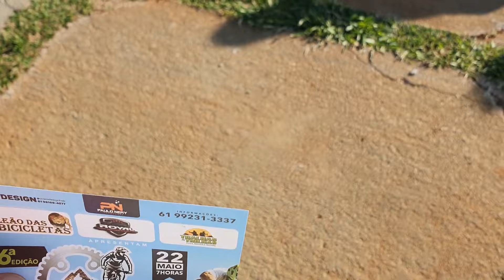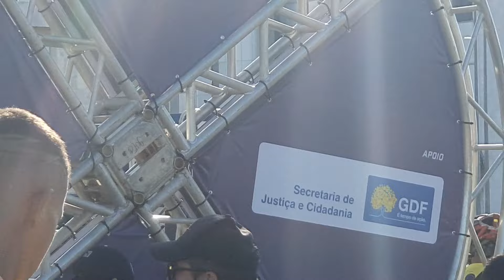36º Pedal - 8ª edição do BORA DE BIKE - Record TV Brasília - 2022 | Parte I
Um dos objetivos deste vídeo é que ele sirva de incentivo para que outras pessoas também passem a pedalar. Exercícios físicos fazem bem para a saúde mental e corporal. Os vídeos referentes ao pedal estão na playlists aqui no Canal.